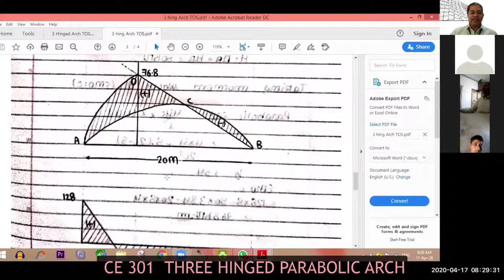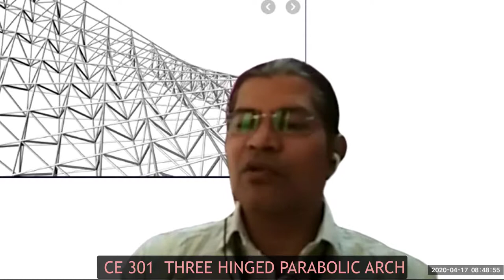CE 301 TOS, Three Hinged Arch, धर्मेन्द्र चंगेरिया GPC Banswara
CE 301 TOS,
THEORY OF STRUCTURE
Three Hinged Arch, धर्मेन्द्र चंगेरिया GPC Banswara